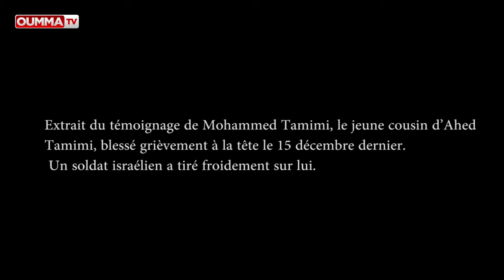Le village d’Ahed Tamimi : 10 ans de résistance à l’occupation israélienne